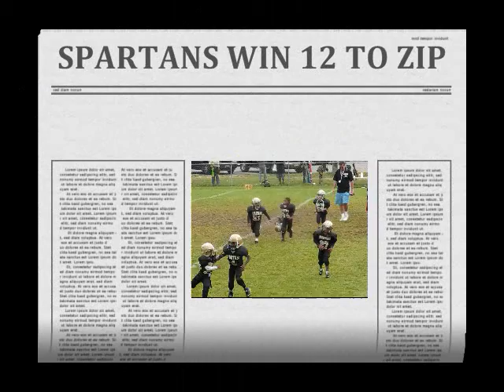Deptford Football 70LB. B-team HEADACHE 3rd Game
SPARTANS WIN 12 MAULLERS NOTHING